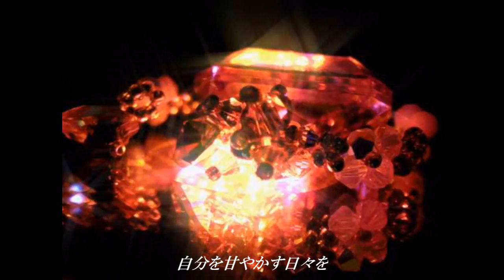regret TENTERA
気持ちのよいサウンドと軽快なリズム
颯爽としたギターに高鳴るメロディーを乗せて
貴方の日々の心の疲れを癒します